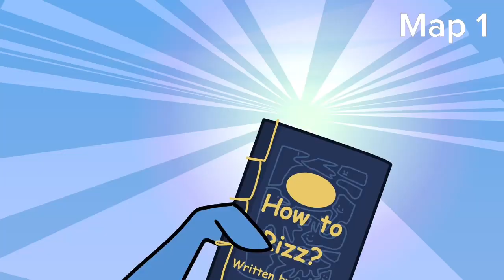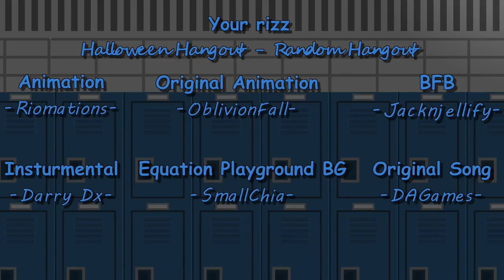You're Eliminated (Gen Alpha Version) Map (Open) (Parts Done: 1/27)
Part 1:
Part 2:
Part 3:
Part 4:
Part 5:
Part 6:
Part 7:
Part 8:
Part 9: @Meebkin738 ✅
Part 10:
Part 11:
Part 12:
Part 13:
Part 14:
Part 15:
Part 16:
Part 17:
Part 18:
Part 19:
Part 20:
Part 21:
Part 22:
Part 23:
Part 24:
Part 25:
Part 26:
Part 27: